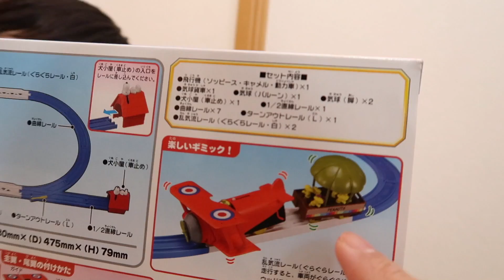プラレール スヌーピー フライング・エースセットで大空を散歩!?【かとちゃん】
最近3DCG映画化もされたスヌーピーが、フライング・エースに乗って大空、じゃなくてプラレールの上を飛び回り（走り回り）ます！ウッドストック達が乗った気球貨車も楽しいけれど、飛行機の羽が付いたプラレールが変わっててとても楽しいです。